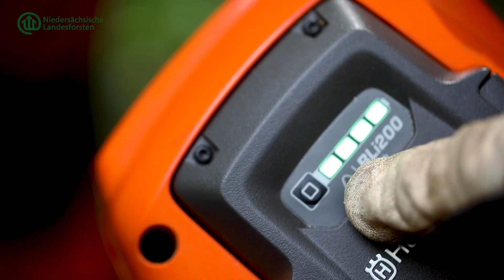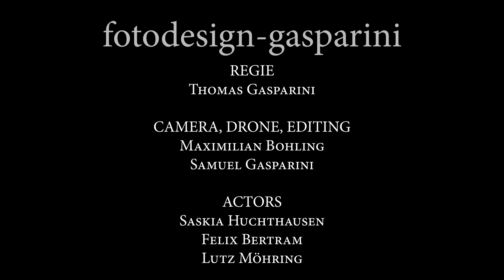Akkutechnik in der Forstwirtschaft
Wir stellen mit diesem Video die Einsatzmöglichkeiten der akteullen Akkutechnik ind er Forstwirtschaft dar. Vor und Nachtteile werden beleuchtet. Unsere Forstwirtazubis arbeitern unter Aufsicht von Forstwirtschaftmeister Möhring mit der neuen Akkusägen, Hochaster und Freischenider der Firmen Stihl und Husqvarna.